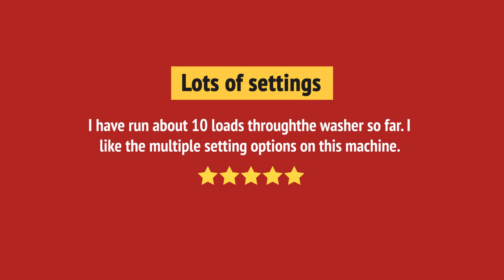Maytag MVW4505MW Top Load Washer Review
Maytag MVW4505MW Top Load Washer Reviews & Ratings by Customers